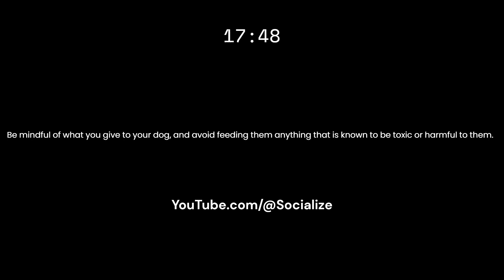Can An Akita Chow Eat Grapes?